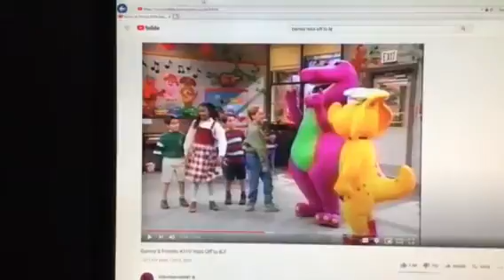Barney & Friends PBS